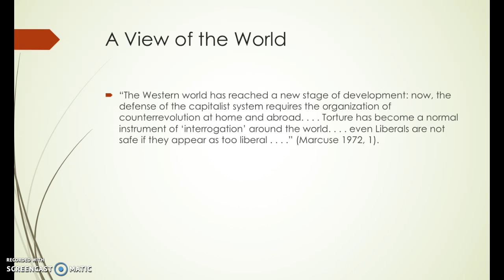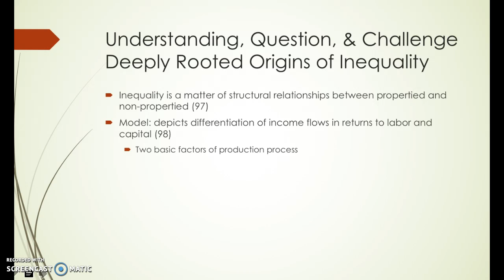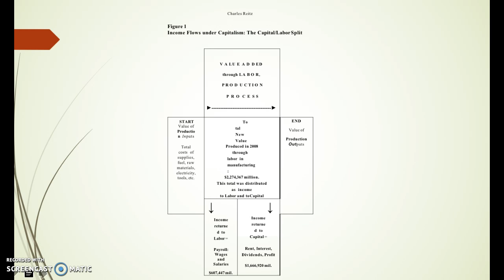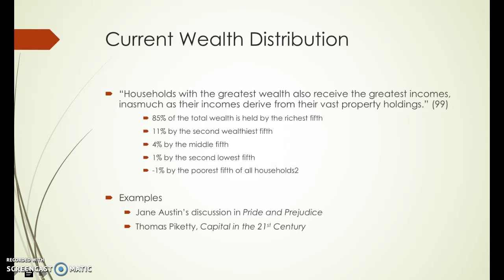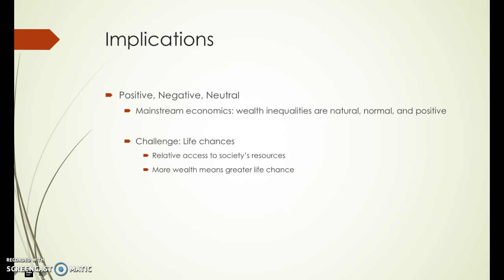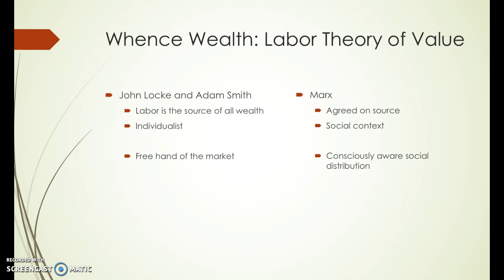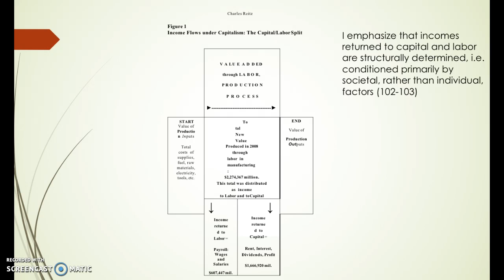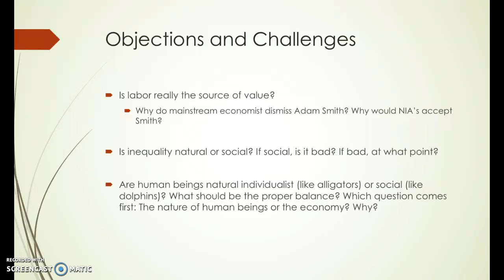Lecture: Inequality & Labor Theory of Value via Reitz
A lecture on Charles Reitz's article "Critical Education and Political Economy," which outlines the labor theory of value and argues that inequality results from structural, not individual, effects.